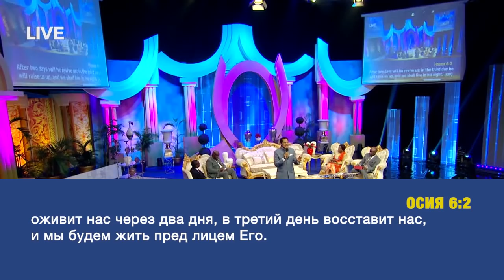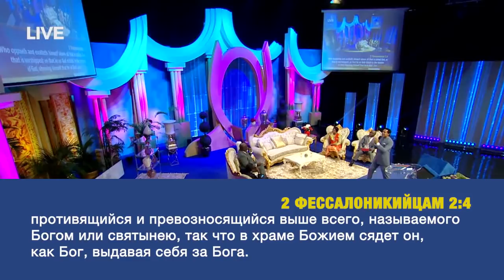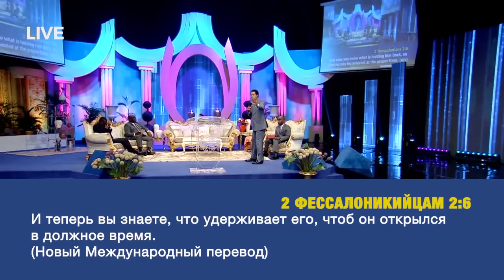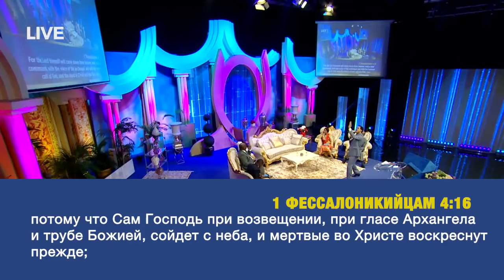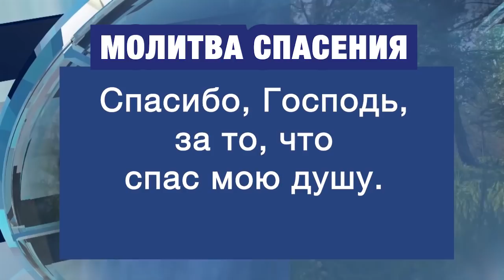ПРОРОЧЕСТВА БИБЛИИ О ПРИШЕСТВИИ ХРИСТА. «Молитвенный Марафон с Пастором Крисом» (04)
В этой программе мы поговорим о чем-то совершенно чудесном.  По всему видно, что мы приближаемся к пришествию Господа.
И нам крайне важно это понимать. Современная церковь пребывает в неведении о том, что касается пришествия Господа.

Вам необходимо понять, что в духовной сфере уже до эпидемии что-то начало происходить.
Факты о приближении Господа на лицо, и каждый христианин должен приготовить себя к пришествию Господа.

Его пришествие уже очень близко.
В Библии предсказано будущее народов.
И то, что происходит сейчас, вовсе не должно вас удивлять, если вы знаете Писание. Это не должно вас удивлять, если вы читали Писание. Давайте посмотрим, что Библия говорит об антихристе.
Он будет контролировать мир в трех главных сферах. Первая сфера – правительство. Вторая – экономика. И третья- религия.

Когда придет Христос? Он придет в конце эры церкви. Даниилу было открыто совершенно точно, сколько лет Израиль пробудет в пленении.
И он знал, когда пришло время, что они выйдут из плена. И также Бог сказал ему, что должно произойти в будущем.

Пастор Крис расскажет, что написано в Библии о 1948 годе, когда Израиль стал отдельным государством, и что говорит Писание о наступлении тысячелетнего царство Христа.